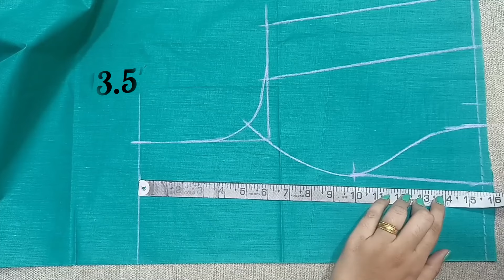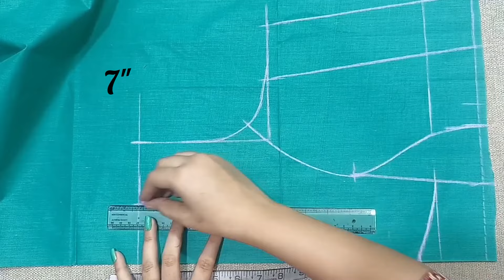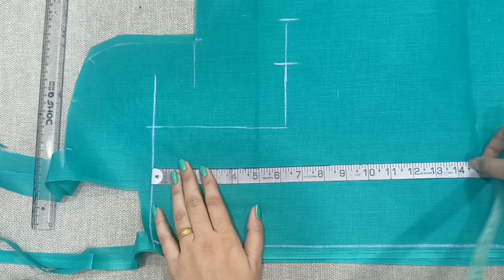Designer Belt wala Blouse | Designer Belt Making | Designer Belt kaise Banaen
Blouse Design new model | Designer Blouse | Designer blouse design | Blouse

Online Class Available  घर बैठे सिलाई सीखें
APP Name -- Surti Designer

1. blouse design
2. stylish blouse
3. blouse cutting and stitching
4. blouse stitching
5. new blouse design
6. Puff sleeves